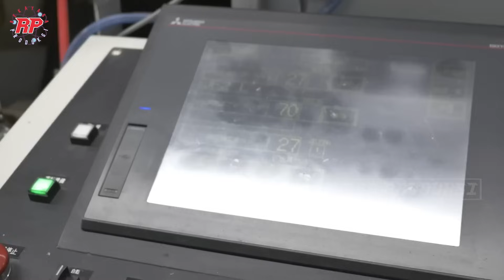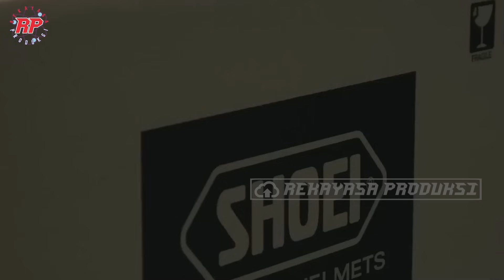PERPADUAN TEKNOLOGI & TRADISI | BEGINI CARA HELM ARAI DAN SHOEI DIBUAT DENGAN PRESISI LUAR BIASA!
Helm bukan sekadar perlengkapan keselamatan, tetapi juga simbol inovasi dan komitmen terhadap keselamatan pengendara. Tahukah Anda bahwa helm modern pertama kali dikembangkan pada awal abad ke-20 sebagai respons terhadap kebutuhan perlindungan para pengendara motor? Arai, sebagai salah satu merek helm terkemuka di dunia, telah berada di garis depan inovasi ini sejak didirikan pada tahun 1926 oleh Hirotake Arai di Jepang. Helm Arai dan Shoei adalah dua dari sedikit merek yang diproduksi dengan metode craftsmanship tingkat tinggi di pabrik khusus.
Pada video kali ini rekayasa produksi akan mengajak kalian untuk melihat tahapan proses pembautan helm di pabrik modern.

Kredit Video : ShoeiHelmetJapan, AraiHelmetAmericas, EVO Helmets Philippinesv
Narasi Pembuka